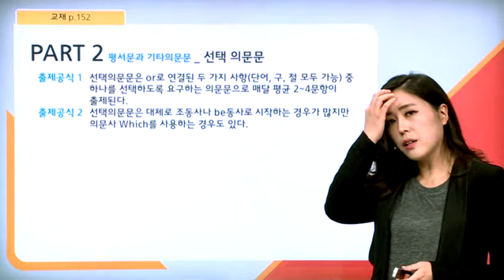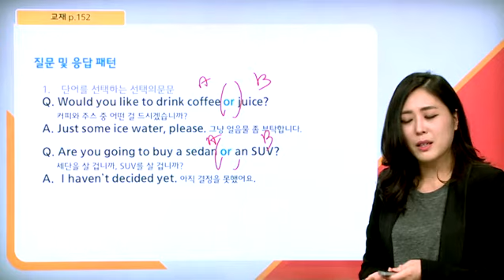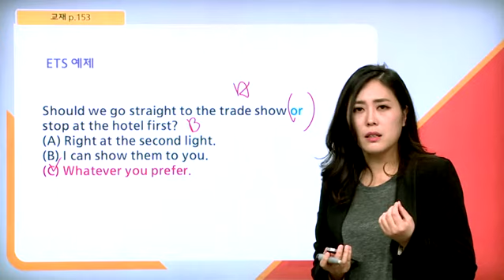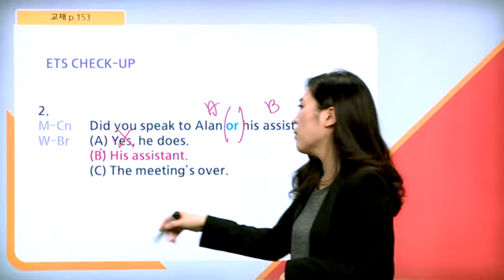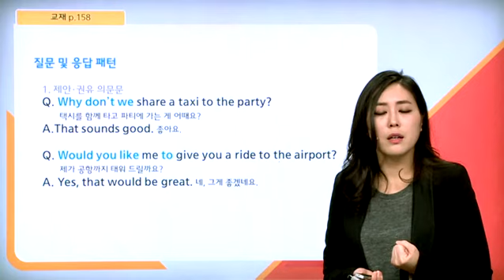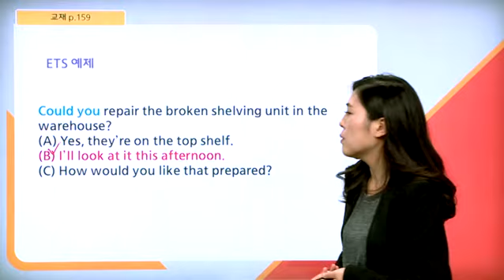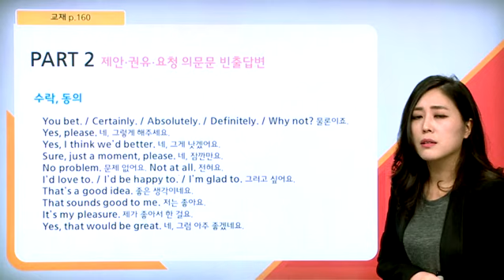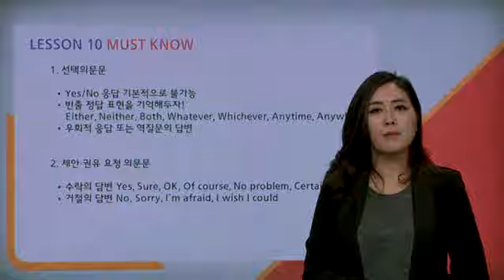ETS TOEIC Listening Prep Book 최신개정판 10강: 선택, 제안/권유/요청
출제기관 ETS가 직접 만든 국내 유일 토익 시험 대비서!
정기시험과 동일한 성우 녹음!

이 책에 실린 모든 문항은 토익 정기시험 성우가 실제 시험과 동일한 속도와 발음으로 직접 녹음하였으므로 실전에 완벽하게 대비할 수 있다.

정기시험과 100% 동일한 문제 퀄리티와 난이도
이 책의 모든 문항은 토익 출제기관인 ETS가 정기시험과 동일한 유형 및 난이도로 개발한 것이다.

신뢰도, 공정성 및 타당성에서 최고 수준인 ETS 개발문항
이 책의 모든 문항은 토익 출제기관인 ETS가 정기시험 수준의 신뢰도, 공정성 및 타당성에 입각하여 문항을 개발하였다.

ETS 개발 최다 토익 문항 수록
파트별로 15회분에 상당하는 ETS 개발 문항이 수록되어 있으므로 정기시험 대비에 만전을 기할 수 있다.

토익 각 파트에 대한 이해를 높이고 원하는 점수를 달성하기 위한 체계적인 공략법을 제시하고 있다.

토익 최신경향을 반영한 명쾌한 분석과 해설
이 책의 모든 토익 문항은 최신 출제경향을 완벽하게 분석하고 반영하여 고득점을 달성하게 해줄 해법을 낱낱이 제시하고 있다.

출판 홈페이지 ETS TOEIC Prep Book 어플에서 명강사 동영상 강의를 보면서 교재를 효율적으로 공부할 수 있다. ETS TOEIC Book 공식카페 교재 동영상 강의 및 추가 학습자료를 제공한다.